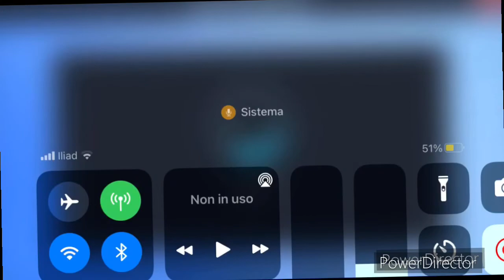la fine di un era L’ inizio di una nuova Carriera allenatore con il Napoli Soccer Manager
Ciao amici e appassionati di calcio e benvenuti in questo nuovo video oggi siamo tornati con la carriera allenatore oggi si inizia da casa nostra al Napoli è al prossimo video ciau